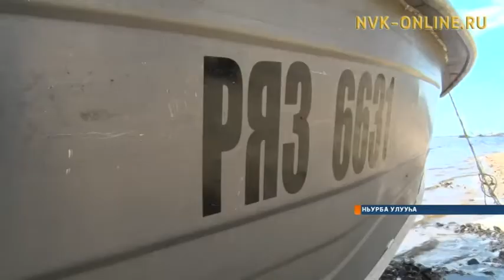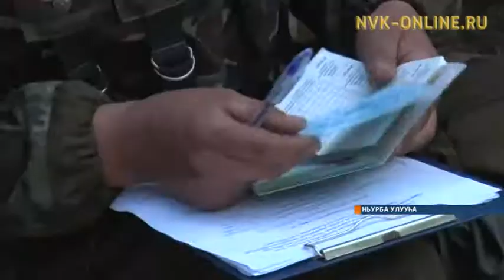Ньурбаҕа байанайдаах булчуттар сокуону төһө тутуһаллар?